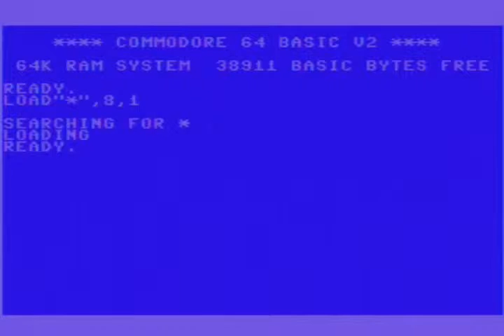After Burner - Commodore C64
Video je nahráno ze skutečného počítače Commodore C64 a jeho fotografie + video mám zde: